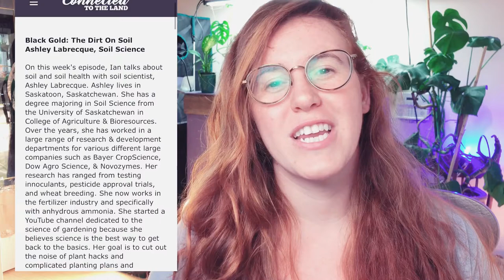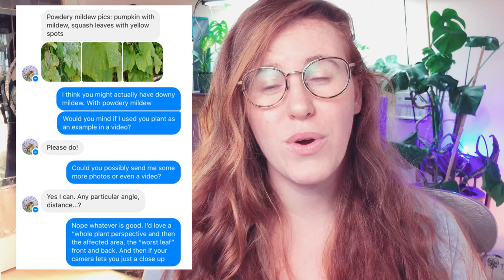DOWNY MILDEW 101! BLACK BASIL LEAVE TO YELLOW SQUASH LEAVES. THE SCIENCE OF DOWNY MILDEW | Gardening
Downy mildew sometimes looks like over watering or pests in a lot of cases. In this gardening in Canada video we are going into exactly what causes downy mildew. All the way to prevention and treatment of this fungi in the garden. Downy mildew can be incredibly deadly to your crops yields! Downy mildew commonly causes black leaves on basil and yellow dots on leaves of cucumbers plants.

Canadian gardener or simply a gardeners wanting to learn more about the science of gardening this is the place for you!

Mister Bottle
Seed Starter Pack
Fiskers Trimmers
T5 Lighting Setup
Hand Rake
The Boreal Herbal Book
Plant Identification Book
The 3-in-1 from this video
The Cadillac